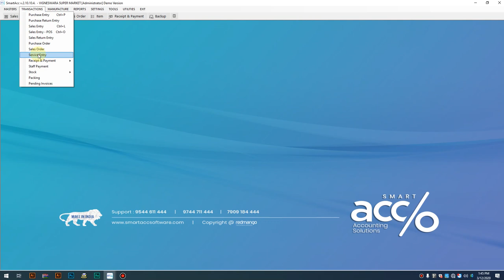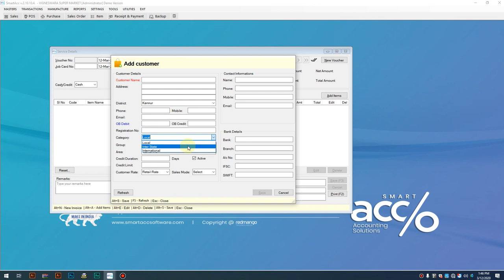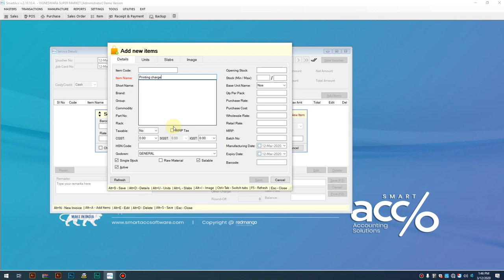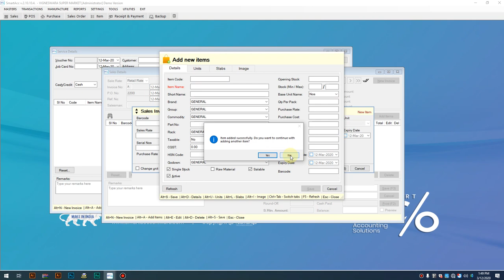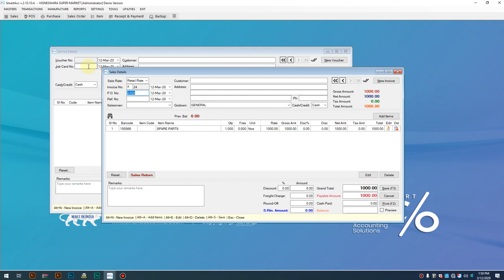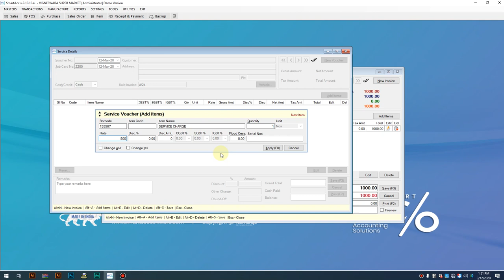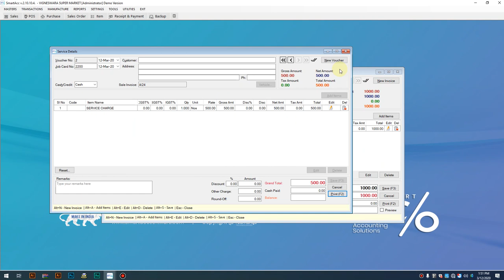Smart Accounting Software Service Industry Module